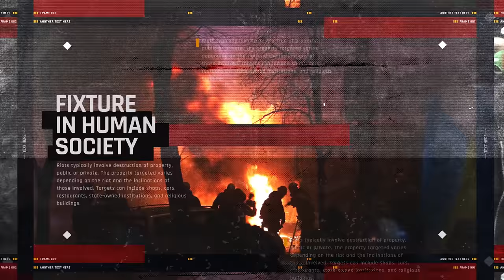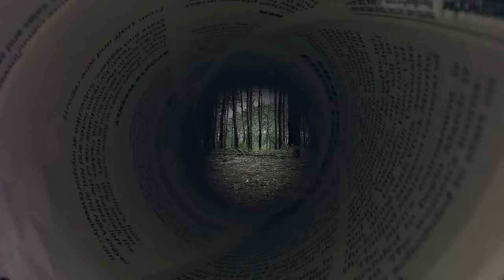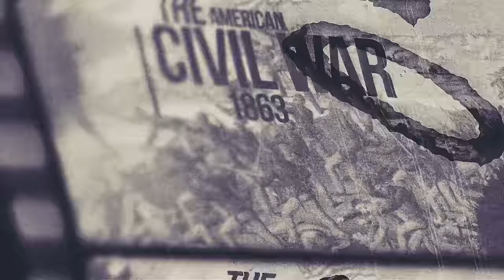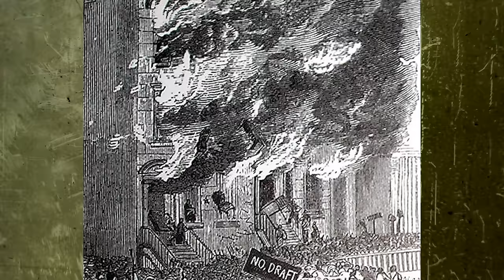The Horrific Truth Behind The Worst Riot in History